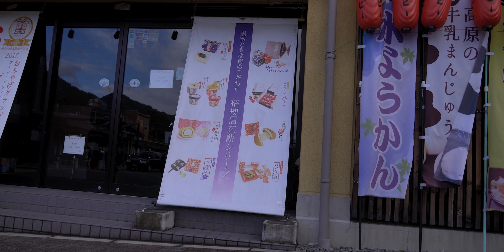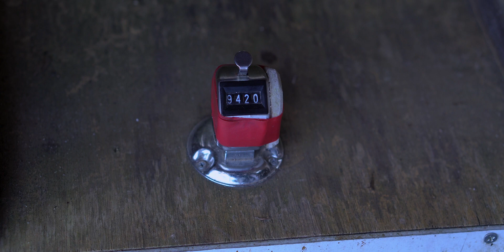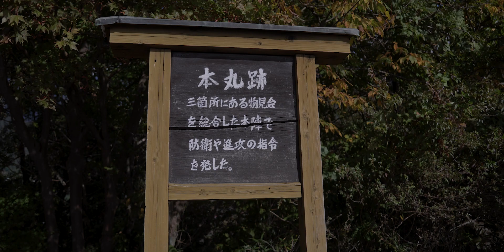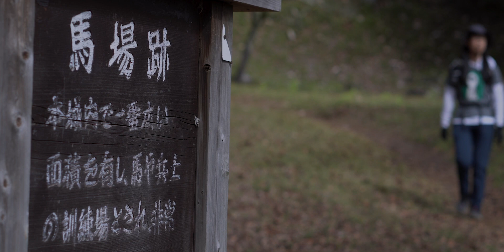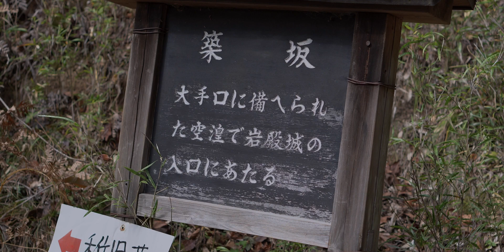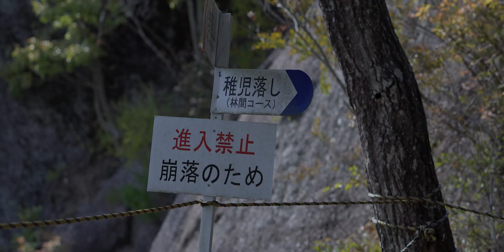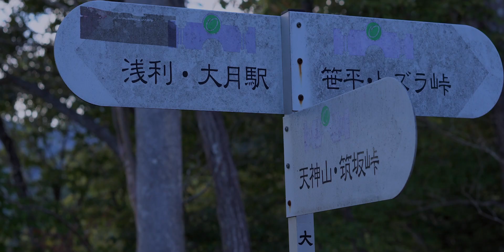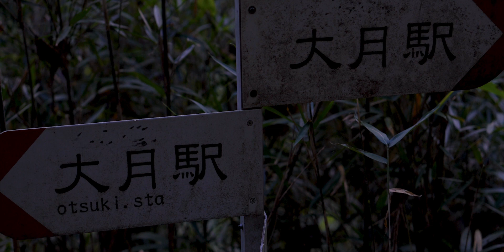岩殿山｜遺構の残る悲しい歴史、大迫力の岩壁 Silent hiking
「父が好きな空の色じゃ
　わが父ならばどうすると思う？」

「間違いなく引くことと存じます
　信玄公は十分なる勝ち目なき戦いは決してなさいませんでした」

「その通りじゃ
　だから武田信玄は天下をとれなかった
　手堅い勝利を百重ねようが、一の神業には及ばぬ」

（しばし沈黙）

「まもなく逃げ道がふさがれる
　正面の敵は3万
　待ち構える鉄砲組は千を超える
　直ちに引くのが上策である

　だが...引いてしまってよいのか

　目の前に信長と家康が首を並べておる
　このような舞台はもう二度とないぞ
　命ながらえたいものは止めはせぬ、逃げるがよい

　だが、戦場に死して名を残したいものには
　今日よりふさわしきはない！

　わが父が申しておる
　敵は織田信長
　武田信玄を超えて見せよと！

　我が最強の兵どもよ
　信長と家康の首をとってみせよ
　お前たちの骨はこのわしが拾ってやる！」

マンガみたいと思いながら、毎週かかさず「どうする家康」を見ています。

この長篠の戦を前にした、武田勝頼のスピーチは、めちゃくちゃハートを射抜かれました。やっぱり日本人は、勝敗を超えた潔い散り際に美しさを見出す民族なんでしょうか。

そして、ししのかしらの眞栄田郷敦がすごいかっこよくて、涙腺崩壊。
だよねー、だよねー。
お父さんが偉大だと男の子は父子の関係も己の人生も大変だよねー。
なんというか、新たな切り口の武田勝頼像だった。

その勝頼ともゆかりのあります今回の岩殿山というのは、山なんですけど城でもありまして...。勝頼の家臣、小山田信茂の詰城だったと言われています。

1582年の織田軍による甲州征伐の際、新府城（韮崎市）を焼き払って、岩殿山城で籠城しようとした勝頼でしたが、小山田信茂に裏切られて入ることができなかった山城です。
窮した勝頼は、天目山（山梨県甲州市）の戦いをもって自害。
こうして、甲斐武田氏は滅亡したのです。よよよ。

その、武田勝頼がたどり着けなかった岩殿山城に！いざ参る！

というわけで、今回は、畑倉登山口から登り、本丸跡から大手門、築坂峠、兜岩、天目山、呼ばわり谷の大岩壁...というルートで歩きました。

実はこのルート、「落城の道」でした。

勝頼を拒んだ小山田氏もじきに滅亡します。
小山田信茂は、織田に寝返ったのに結局は織田（北条）勢に攻められます。

信茂側室の千鳥姫は従者の小幡太郎らに護衛されながら、信茂の次男「賢一郎」と赤子の万生丸を連れて脱出を図ります。
そのルートが、今回私が歩いたルートのようです。
呼ばわり谷の大岩壁まで来たとき、万生丸が泣き出したため、追手に悟られぬよう小幡太郎は千鳥姫から万生丸を取り上げ、大岩壁から投げ捨てた...！

なんということ！

それから...この150mの岩壁を稚児落しと呼ぶようになったそう。

そして一行は、がんがががすりやま...いや、雁ヶ腹摺山方面へ落ち延びたらしい。
（なんか万生丸は生きてた説もあり）

それにしても、岩殿山城は東西に長い大きな岩山をそのまま城にしています。

全方面が急峻で、南面は西から東までほとんどが絶壁を連ね、北面も急傾斜。

東西から接近できますが、それも厳しい隘路を通らなければなりません。
（斜度がきつくて、アキレス腱がずっと伸びっぱなしで痛かった！）

子檀嶺岳のときにも思ったのですが、見晴らし台にたってみれば敵の動きは丸見えです。地の利を生かした天然の要塞です。
そして、冠雪した富士山の姿も美しく、古の人々も、同じように秀麗な富士山を見たんだろうなぁ、と感慨深く思いました。

岩殿山城がとても面白かったので、真田昌幸の岩櫃城（群馬県東吾妻町）にも行ってみたいと思いました。

真田昌幸は岩櫃城に勝頼を迎えたいと申し出たとありますが、それは実現していません。実行されていたら歴史は変わっていたかもしれませんね。

歴史に「もしも」はないのだけれど。

撮影日：10月29日（日）